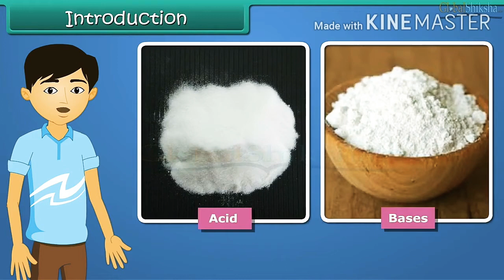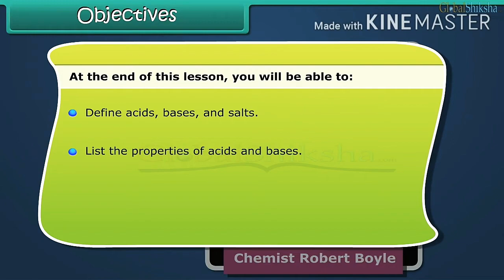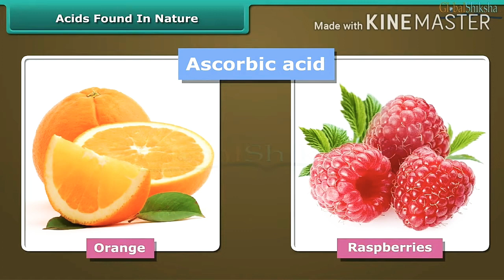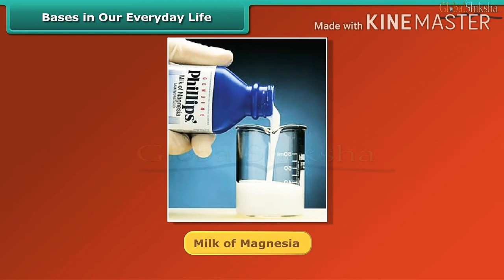7th (Science) Chapter-5 Different kinds of materials (part-1 ) 10/6/2020